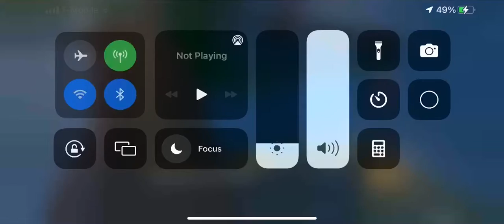Genshin Impact: Dehya The Hawt Bodyguard!